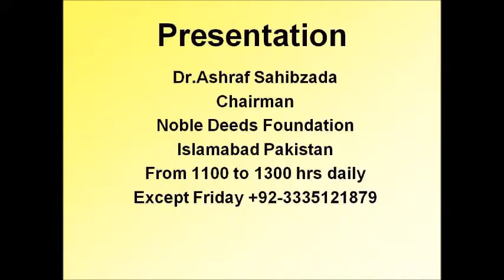Greece sy call Bio gas Plant Dina Jhelum Dr Ashraf Sahibzada